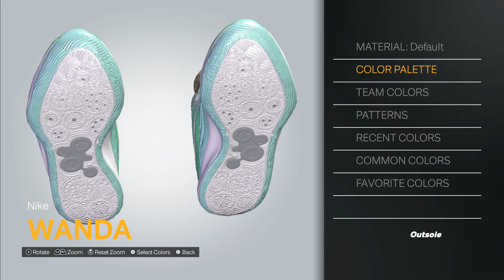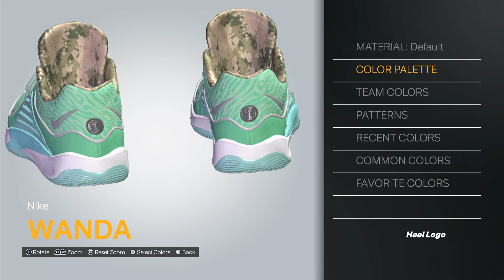2K24 Shoe Creator: Nike KD 16 "Wanda"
How to make the Nike KD 16 “Wanda” in 2K.